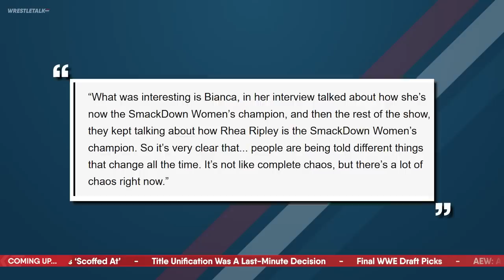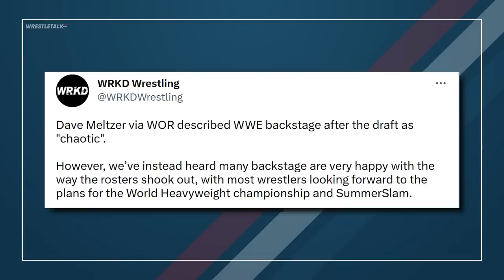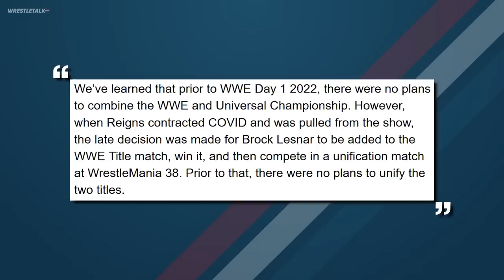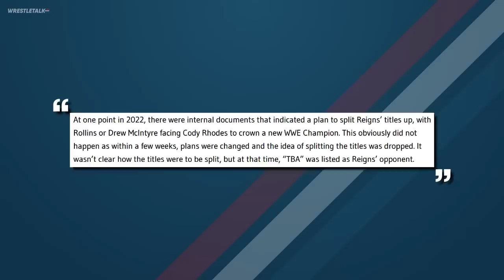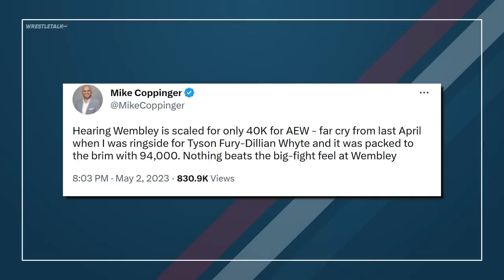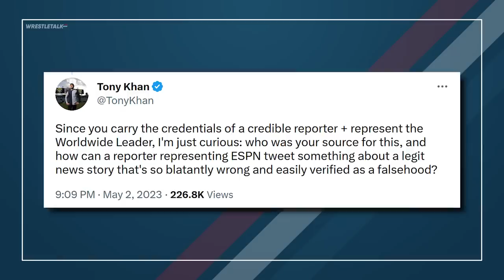WWE Backstage ‘Chaos’? WWE Title Vacated! Tony Khan SHOOTS HARD On AEW All In! | WrestleTalk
0:00 - Welcome...
0:18 - WWE Backstage Chaos?
1:42 - Vince McMahon Pitches ‘Scoffed At’
3:15 - Title Unification Was A Last-Minute Decision
4:21 - Final WWE Draft Picks
4:46 - AEW: All In Update
6:35 - 1 Minute 1 Take: NXT
8:21 - WWE Release Returning?